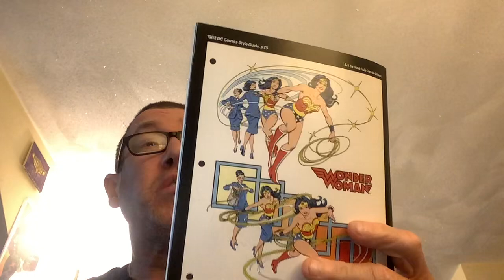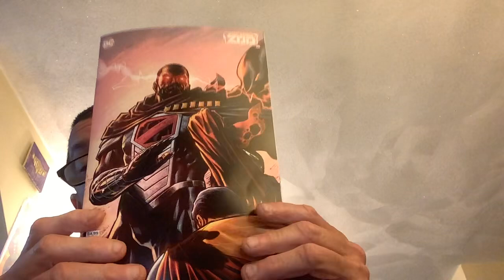Kneel before ZOD #6